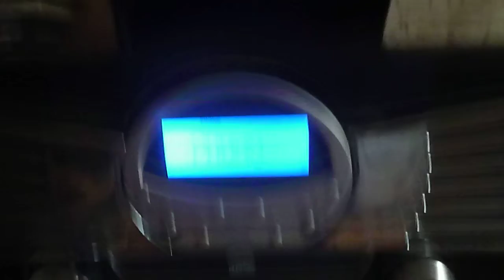derouillard-blues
blues de henri salvador 1978